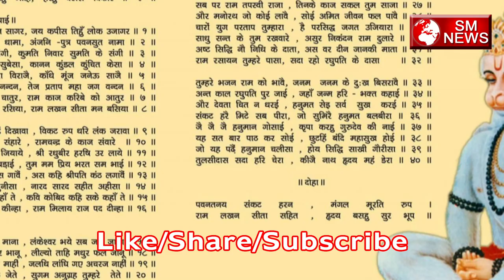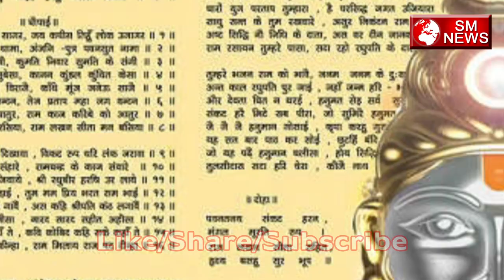कैसे करे हनुमान जी को प्रसन्न -Hanuman ji Pujan Vidhi